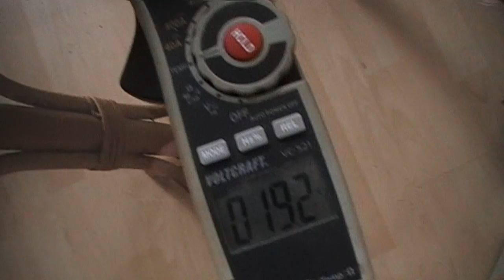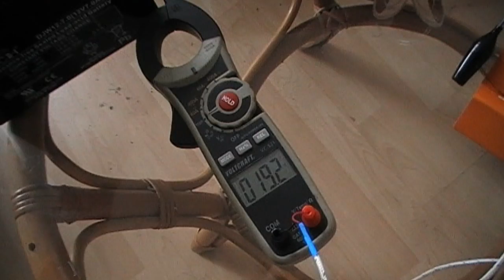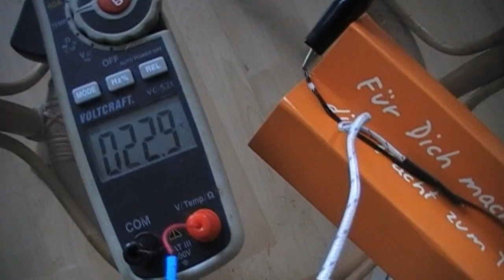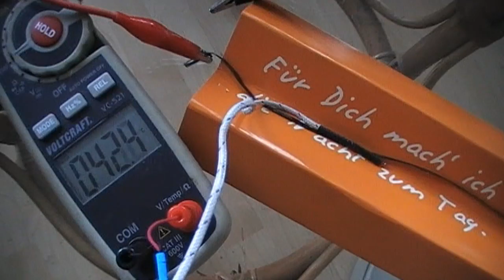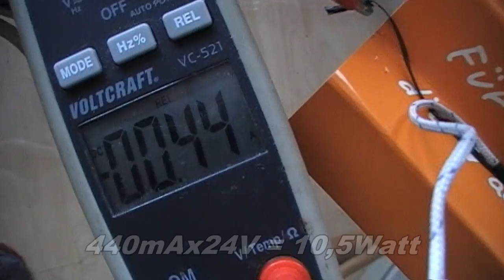Die Kohlefaserheizung - Carbonheizung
Tapete die heizt. Direktes Infrarotheizen. unendliche Anwendungsgebiete.